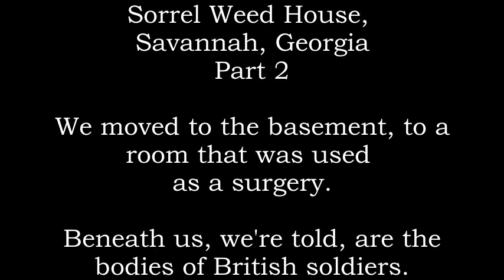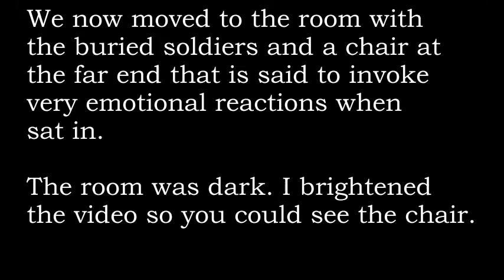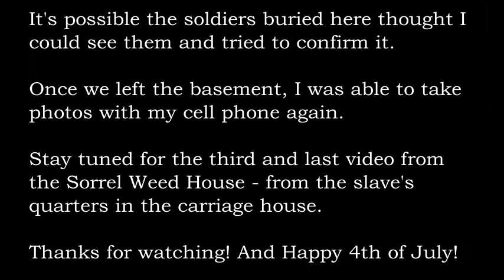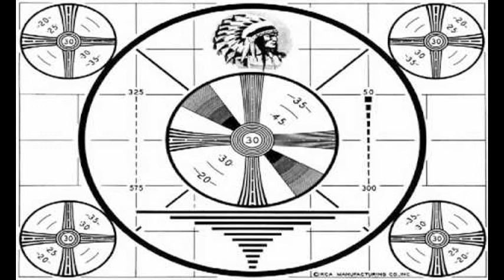Spirits of Soldiers at the Sorrel Weed House